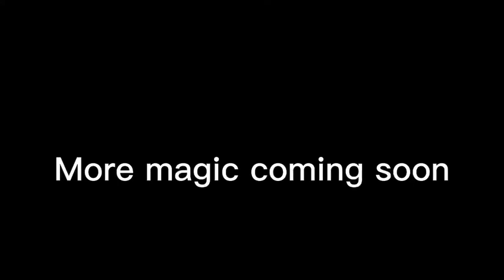KK n CC Magic